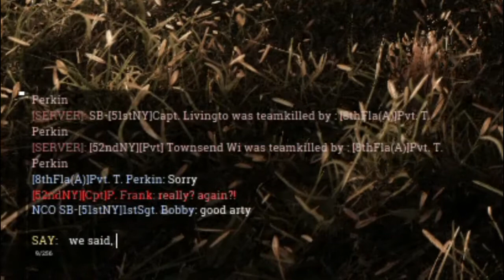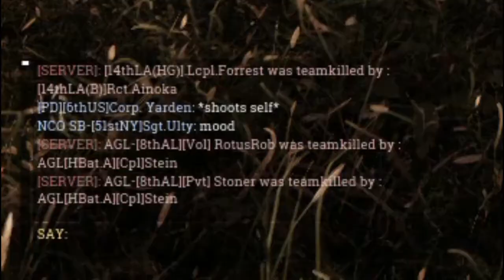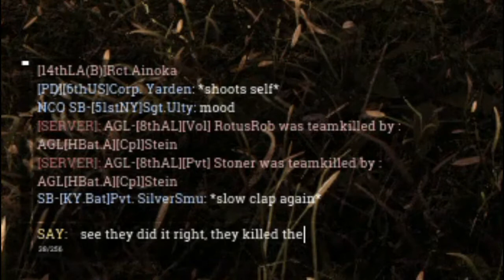Johnny Reb Artillery Time - War of Rights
Glitches and artillery fun, best mix, unless its annoying

Bio -

i make terrible videos, i know

i play many games and post videos from each game i play, mainly, at the moment games such as War of Rights, Enlisted etc. i make every week so i post regularly where i can

Part of a War of Rights regiment (Serpent Brigade- 51st New York and Kentucky Battery) since September 2020